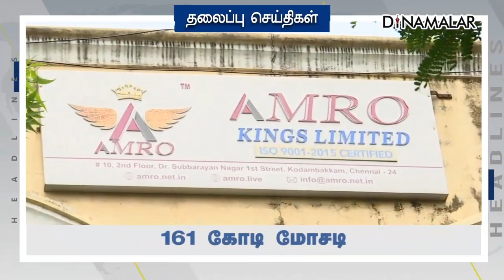Headlines Now | Morning | 21-03-2023 | Dinamalar News | Tamil News Today | Latest News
Headlines Now | Morning | 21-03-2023 | Dinamalar News | Tamil News Today | Latest News#morningheadlines